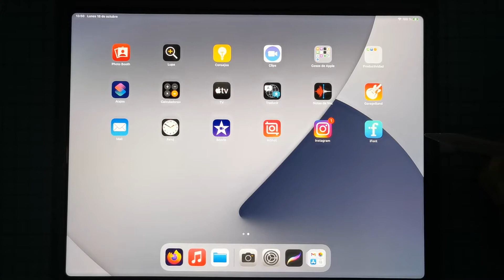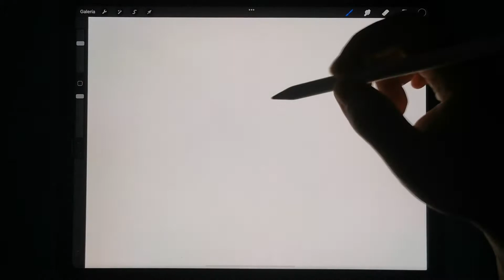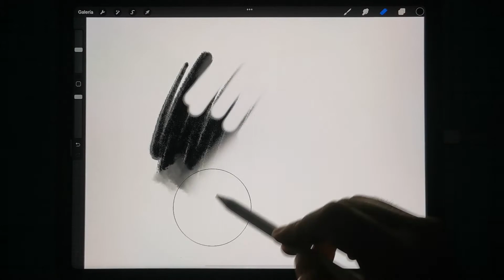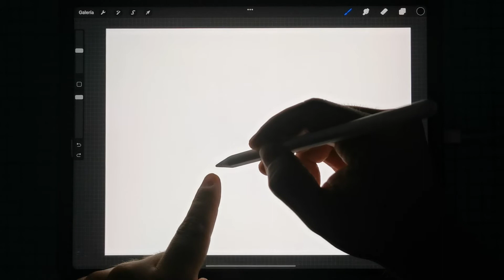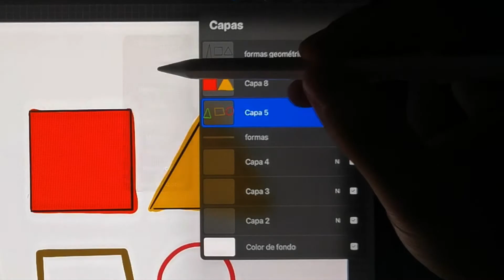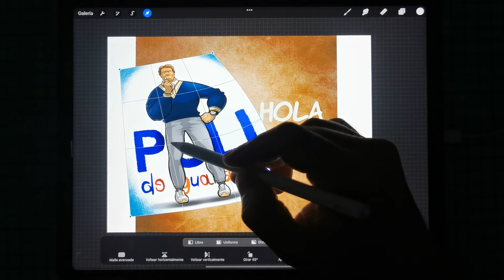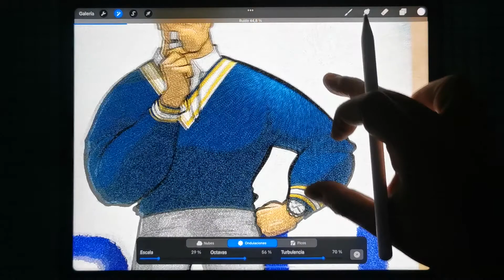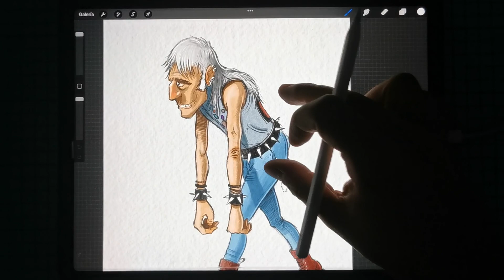Tutorial Procreate COMPLETO. Pintura digital con Ipad Pro fácil y profesional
En este vídeo os enseño de forma fácil y completa, las funciones y posibilidades del software de pintura digital para iPad "Procreate". Repasaremos todas sus herramientas y os daré varios tips o trucos imprescindibles. Contenido detallado por minutos del vídeo a continuación:

00:00 Presentación de Procreate

--GALERÍA DE PROYECTOS--
00:40 Previsualizar documentos de forma fácil
01:12 Renombras y organizar proyectos en carpetas
02:12 Tamaños de lienzo predefinidos
02:43 Cambiar propiedades de tamaños predefinidos (tamaño, resolución, modo color, dimensiones)
03:40 PPP Profundidad de píxels: explicación fácil del más idóneo para tu proyecto
04:26 Número de capas según dimensiones del documento
04:52 Crear un nuevo lienzo personalizado

--PINCELES y COLOR--
06:00 Galería de pinceles
06:24 Deshacer trazos, rehacer trazos con un simple toque
06:52 Tamaño y opacidad del pincel
07:22 Organizar y cambiar propiedades de los pinceles de la galería
09:30 Crear tus propias carpetas de pinceles
09:54 Dedo para difuminar y borrador
10:48 Selector de colores
12:12 Elegir color y añadir a paletas de colores
13:40 Tipos de selector de colores
15:20 Cuentagotas o selector rápido de color

--PANEL CAPAS y DIBUJO--
15:58 Vistazo general
16:25 Asistente de mejoría de trazos y formas (círculos, rectas, cuadrados, triángulos)
18:50 Crear capa nueva
19:14 Relleno automático de formas y trazos cerrados
20:11 Eliminar capas, ordenar, selección de varias capas, agrupar, deshacer grupo, combinar capas
21:50 Bloquear Alfa de capa
22:26 Usar capa como referencia para colorear con relleno automático

--HERRAMIENTAS y ACCIONES--
23:40 Insertar ARCHIVOS y FOTOS
24:45 Insertar TEXTOS
26:42 Selección y TRANSFORMACIÓN de contenido de capas (uniforme, libre, distorsionar, deformar)
28:05 Dibujar zona de SELECCIÓN de capa (rectángulo, forma libre, por color y elipse)

--AJUSTES y LIENZO--
31:12 Tono saturación
32:03 Desenfoque gausiano
32:18 Añadir ruido a la imagen
32:50 Mostrar guía de dibujo (cuadrícula, isométrica, con puntos de fuga y usando simetría)
35:10 Voltear lienzo y redimensionarlo a mano o con valores numéricos específicos
35:45 Compartir proyecto en formato PSD, jpeg, Tiff
36:20 Grabación de vídeo en tiempo acelerado
37:15 Opciones de interfaz: diestros, zurdos, mostrar puntero del pincel

Soy José Antonio Álvarez, Ilustrador y diseñador gráfico.